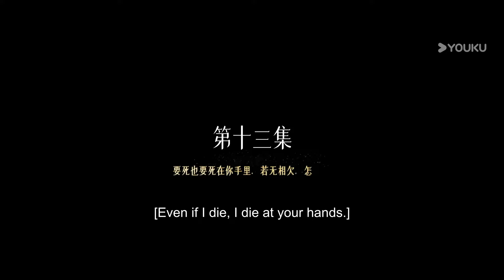ENGSUB【渡清欢 No One But You】EP13 | 极限拉扯虐恋情深 | 金泽 / 关畅 / 袁梓铭 / 孙嘉琪 / 柯博伦 | 爱情 | 优酷 YOUKU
【渡清欢】虞清欢在姐姐惨死后，被督军姐夫江漠寒收养，培养成风月场女老板。怎料，她发现自己爱之敬之的姐夫，就是一心杀之后快的杀姐凶手。江漠寒本以为自己可以断情绝爱下去，却因虞清欢而一败涂地。迷雾消散，两人既是纠葛错爱，也是命中注定，在仇恨中开出了禁忌恋之花，可横亘在两人之间的种种误会和伤害，会带来桎梏还是羁绊？

After her sister's tragic death, Yu Qinghuan was adopted by her brother-in-law, Jiang Mohan, a powerful warlord. And then, she was raised to become a pleasure house owner. To her shock, the man she admired and respected was the very one she wished to kill—the murderer of her sister. Jiang Mohan thought he could remain heartless, but he ultimately fell for her. As the fog clears, their twisted love and destined bond emerge amidst hate. Will the misunderstandings and pain between them become barriers or ties that bind?

★主演：金泽 / 关畅 / 袁梓铭 / 孙嘉琪 / 柯博伦 / 常晋

00:00 The International Website youku.tv is now available!
02:00 Download YOUKU International APP to get early access to the full show